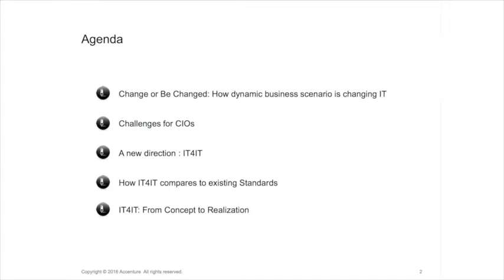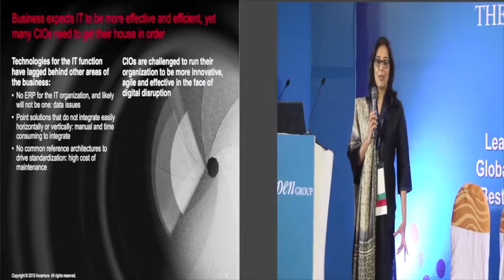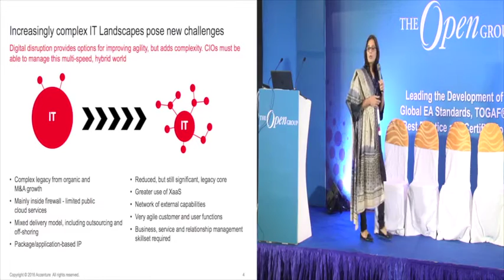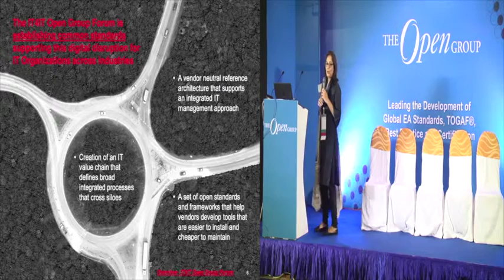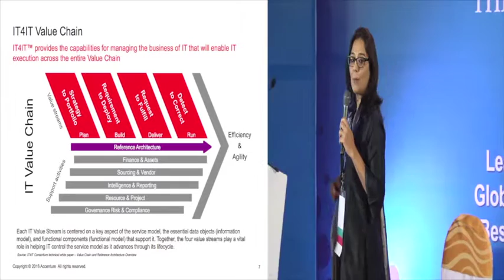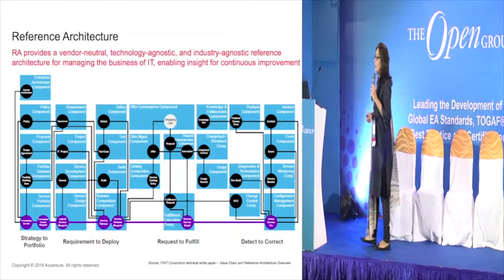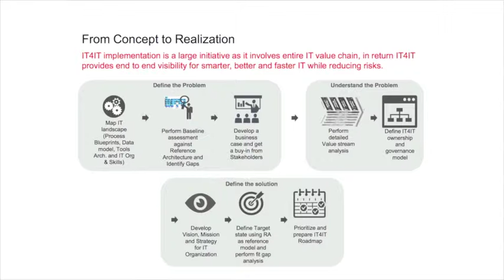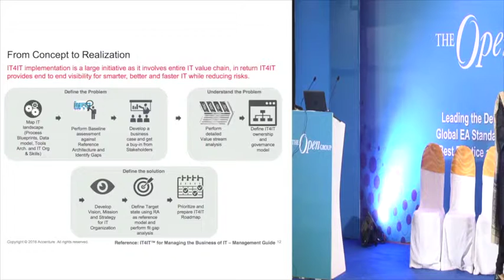IT4IT™ Standard - The Open Group India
Hyderabad, India 2016
Lakshmi Malhotra, Senior Principal at Accenture Strategy